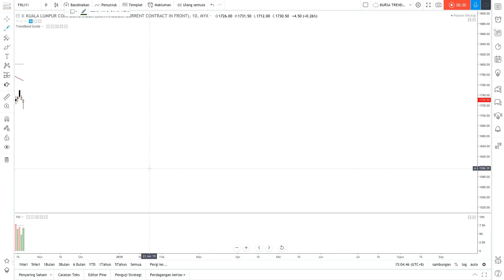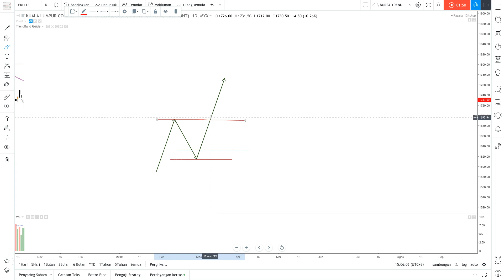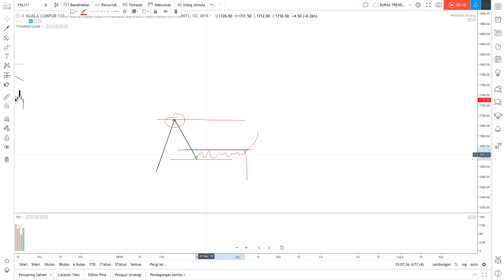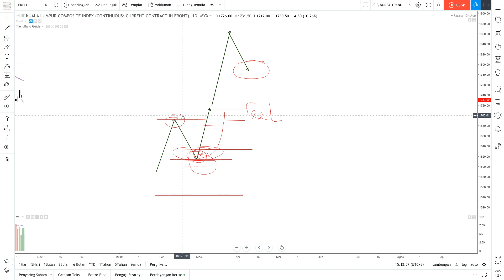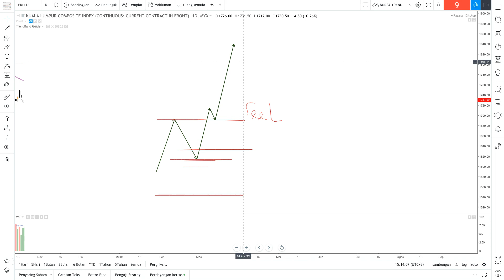Nak beli BREAKOUT atau PULLBACK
Maaf atas kesilapan ejaan SELL, bukan SEEL seperti dalam video.

Teknik belian sama ada beli ketika breakout atau beli ketika pullback, tetap ada risikonya.

Yang penting adalah kawalan risiko dan juga kemahiran kita dalam mengaplikasikan teknik di atas.